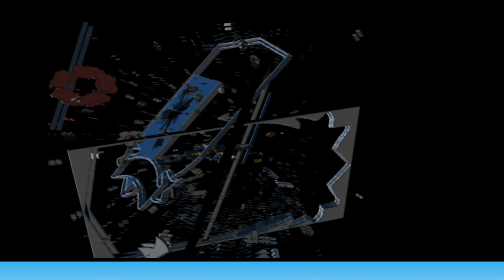Barrow AFC season 2019-2020 short goal compilation, Massive thanks to Ian Evatt, Players & the board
What a season, albeit cut short, we were treated too. Some of the goals wouldn't look out of place in the premier league. Video has been independently produced with most of the footage using pre-existing Youtube vids, with no association to the club. Stay safe everyone